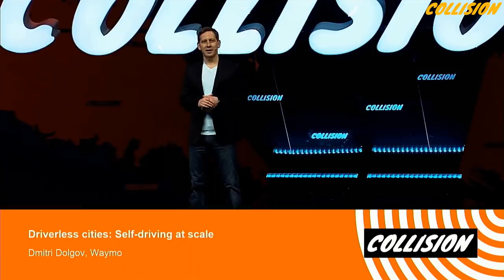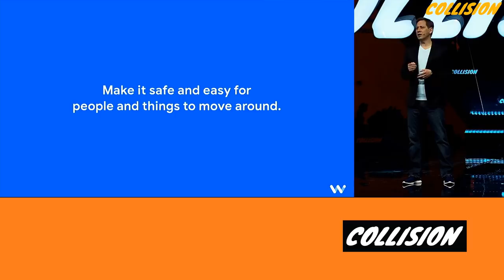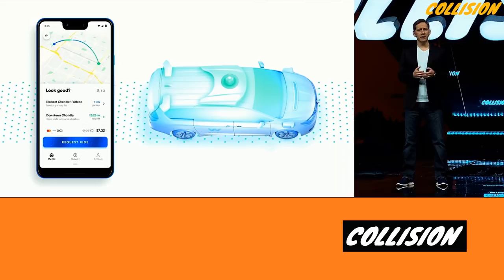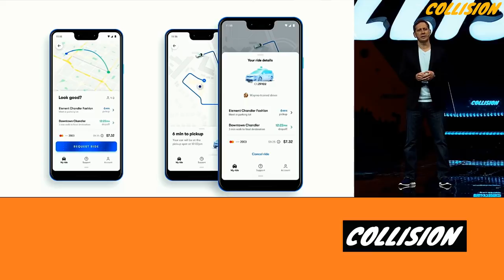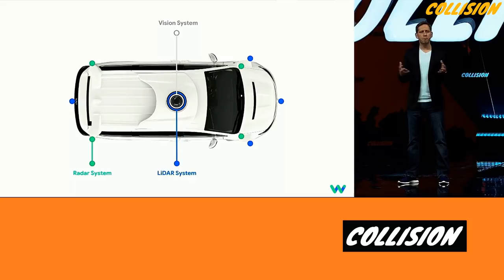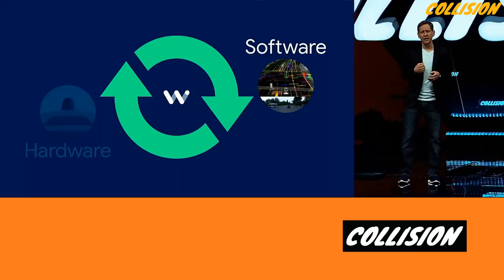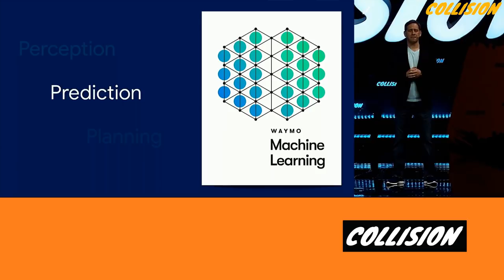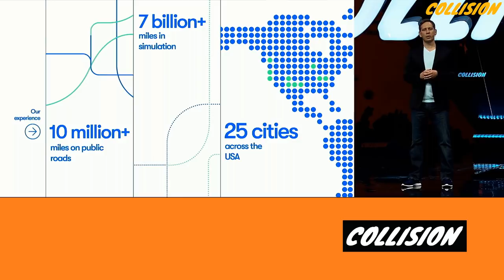CollisionConf 2019: Driverless cities: Self-driving at scale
Feauting Dmitri Dolgo.

In the two years since Waymo introduced a fleet of fully autonomous cars to Phoenix, it has run ten million miles of testing and launched its commercial service, Waymo One. But what will it take to bring self-driving cars to millions of people around the world?